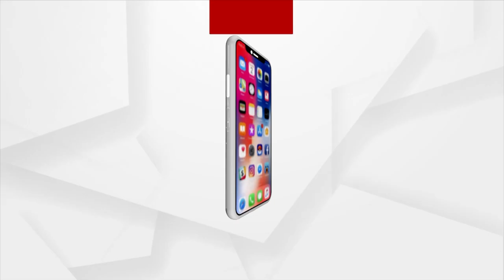Headlines @7PM | 16 July 2023 | Argus News